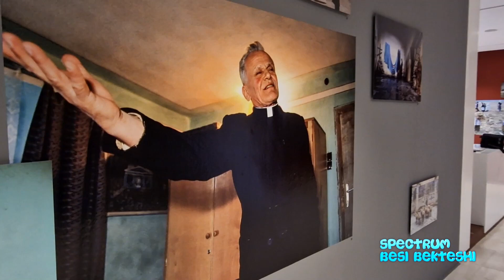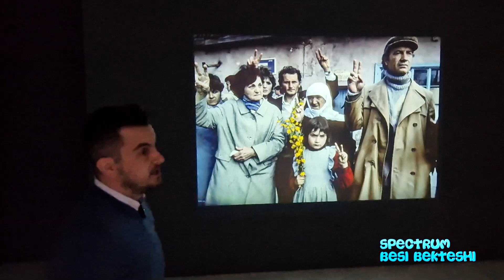Luçjan Bedeni Ekspo fotografi Michel Setboun